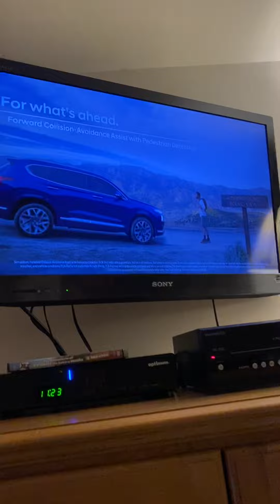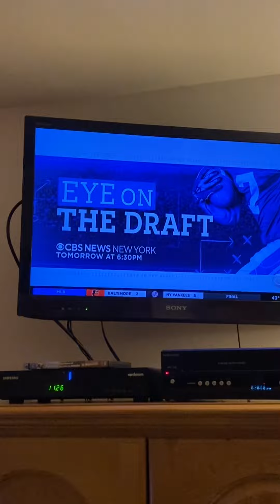Steve Overmyer reacts on News Lady Dancing 💃🏻 4/27/2022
foxpix maleacts nfldraft ilovethirteenwnet fox5ny gdny Of course Steve Overmyer admitted for the News Lady Dance 🪩. Jim Sciutto Ryan Fields Chris Hayes Steve Lacy Adam Kuperstein and Don Lemon. Thanks Kayla Mamelak for his character.